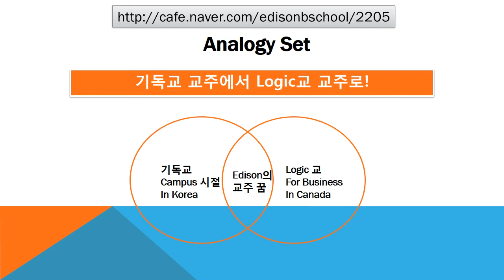#2205 Praiseloan (주)찬호론대부 MBA GMAT Logic '기독교 교주에서'